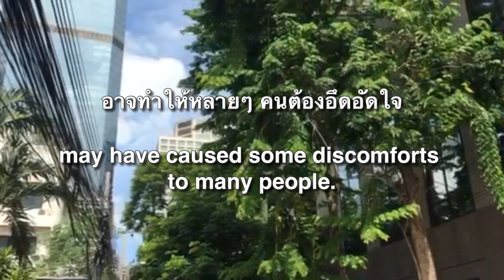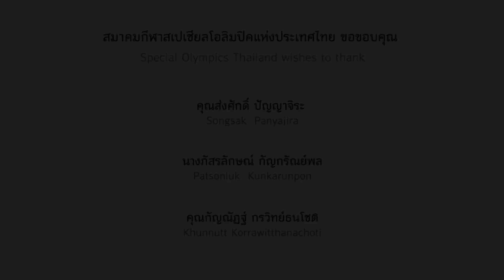MyNormal MyThailand SpecialOlympicsThailand TogetherSpecial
ในความปกติแบบใหม่ (New Normal)ที่เป็นอยู่ทุกวันนี้ อาจทำให้หลายๆ คนต้องอึดอัดใจกับการปรับความรู้สึกหรือกิจวัตรของตัวเอง แต่ในความ "ไม่ปกติ" ของการใช้ชีวิตในปัจจุบันนั้น เป็นเรื่อง "ปกติ" ของผู้พิการทางสติปัญญาทุกคน (My Normal) เพราะไม่เพียงแต่ช่วงวิกฤตโควิด -19 เท่านั้น แต่ชีวิตทั้งชีวิตของพวกเขาต้องมีข้อจำกัดมากมาย

ผู้นำนักกีฬา และอดีตทูตนักกีฬาสเปเชียลโอลิมปิคสากล  ชาญชัย เข็มแก้ว เป็นตัวแทนผู้พิการทางสติปัญญาและนักกีฬาสเปเชียลโอลิมปิคไทย ขอให้ทุกคนอดทนต่อไปอีก การ์ดอย่าตกเพื่อส่วนรวม

Adjusting to the New Normal lifestyle, with its social restrictions, may have caused some discomforts to many people. But this Not so Normal way of life for the general public is actually My Normal for people with intellectual disabilities - they have endured many limitations in their daily lives, not only during the Covid-19 crisis, but throughout all their lives.

Athlete Leader and Ex-Special Olympics International Global Messenger, Chanchai Kemkaew, sends a message on behalf of people with intellectual disabilities and Special Olympics Thailand athletes ... Have patience and endure a little longer. For the common good, don't drop your guard.
สมาคมกีฬาสเปเชียลโอลิมปิคแห่งประเทศไทย ขอขอบคุณ
Special Olympics Thailand wishes to thank

คุณส่งศักดิ์ ปัญญาจิระ
Songsak  Panyajira

คุณภัสรลักษณ์ กัญกรัณย์พล
Patsonluk  Kunkarunpon

คุณกัญณัฏฐ์ กรวิทย์ธนโชติ
Khunnutt Korrawitthanachoti